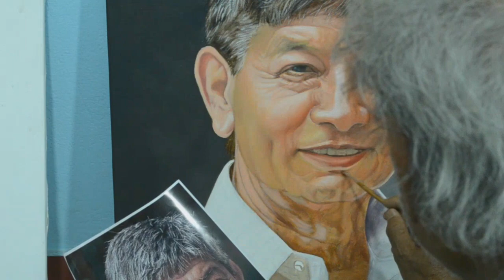Living legend Mr. Madan Krishna Shrestha on canvas. By: Master Alok Gurung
Artist: Alok Gurung
A self taught senior portrait Artist of Nepal. Born in 1954 A.D. He has established an Art training Center since 1996 A.D. named as "Artline" and art classes are still going on.

He is an active member of
Pokhareli Yuba Sanskritik Pariwar
Nepal Kalakar Samaj
CAAN(Commercial art association of Nepal)
NAFA (National Academy of Fine Art)
Cycle City Pokhara

Solo exhibition
Pokhara (2013 A.D.), Damauli (2014 A.D.)
Participate on several workshop & Group Exhibitions

Art Activities
1997 A.D. Watercolor portrait demonstration in Srijana Art Gallery, Kathmandu
1998 A.D. Watercolor portrait demonstration in Fine Art Collage, Kathmandu
1999 A.D. Watercolor & Oil color portrait demonstration in Fine Art Collage, Kathmandu
2013 A.D. Watercolor portrait demonstration in Patan Durbar Square, Oil color demonstration in Hanuman Dhoka, Kathmandu
2014 A.D. Oil color portrait demonstration in Srijana Collage of Fine Art, Kathmandu

Art Collection
President Residency (Nepal), Sri Lanka, India Hong Kong, Germany, South Korea, Japan, France, USA, Buckingham Palace, UK